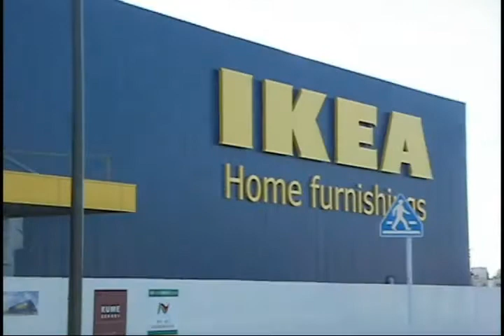イケア福岡新宮店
2012年にオープン予定のイケア・IKEA福岡新宮店の建設状況をビデオで撮ってきました。
近くには、カレーのアバシ、ボンラパス、JR新宮中央駅もあります。
この動画のサイト　イケアに行けば？！